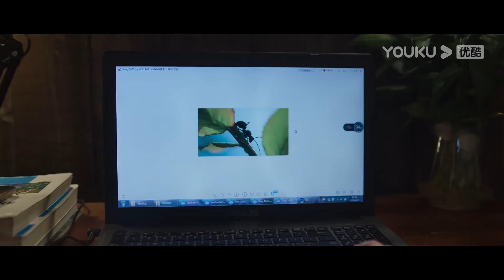荒岛竟然隐藏着夺命大蛇！情侣度蜜月惨遭大蛇袭击！|【蛇岛狂蟒】|驚悚/冒險/災難|【電影派對】